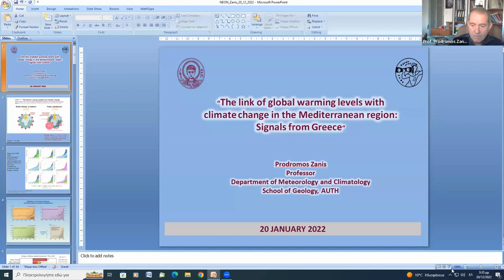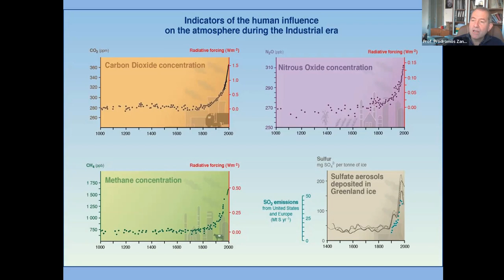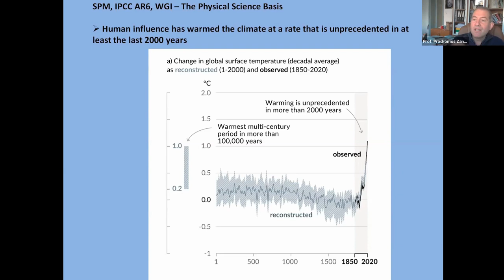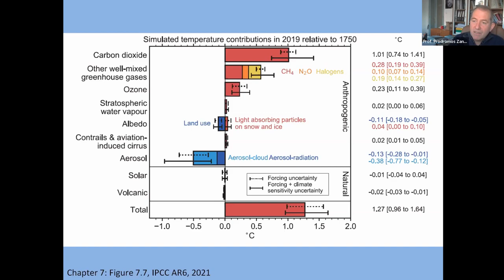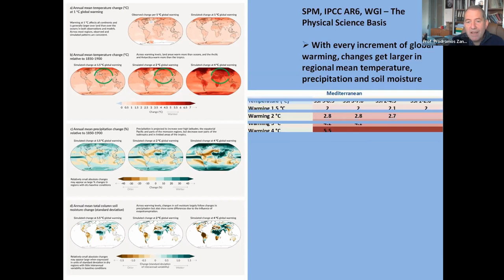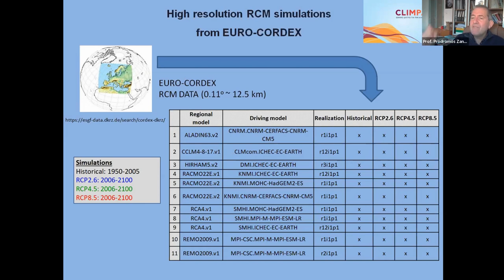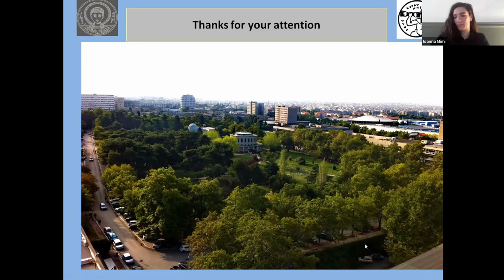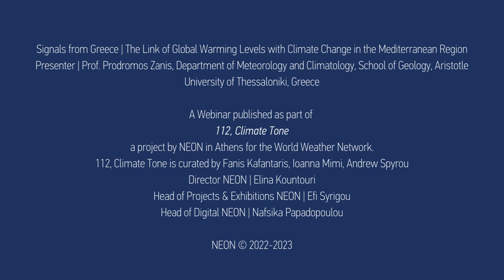Signals from Greece | Prof. Prodromos Zanis | 112, Climate Tone, NEON + World Weather Network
Signals from Greece: The link of global warming levels with climate change in the Mediterranean region
Prof. Prodromos Zanis, Department of Meteorology and Climatology, School of Geology, Aristotle University of Thessaloniki, Greece, highlights the link between global warming and climate change in the Mediterranean region for the recent past and the projected future under different emission pathways while emphasis is also given on climate change signals for Greece.

A webinar published as part of 112, Climate Tone a project by NEON in Athens for the World Weather Network.

:: 112, Climate Tone ::
NEON + World Weather Network
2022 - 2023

Curated by Fanis Kafantaris, Ioanna Mimi, Andrew Spyrou
Director NEON | Elina Kountouri
Head of Projects & Exhibitions NEON | Efi Syrigou
Head of Digital NEON | Nafsika Papadopoulou